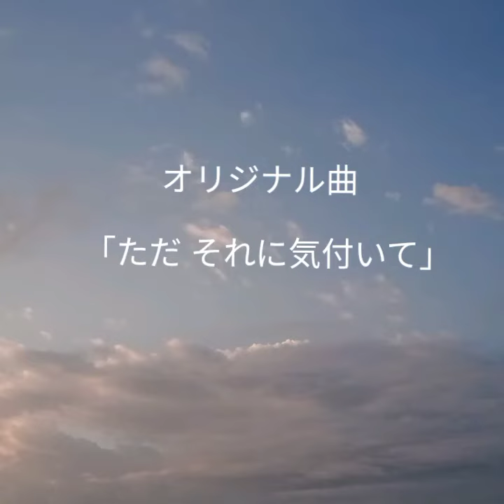【オリジナル曲】ただ それに気付いて / 夏音空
「ただ  それに気付いて」

大すきな音楽をまたできていることは
わたしにとってのしあわせです🌼☺️✨

ピアノから離れてしまっていた日々は
本当にくるしかったです。。

こうして音楽を続けられているのは
みなさんのおかげなんです。

みなさんからもらったたいせつなもの✨
音楽を通して
また誰かへと届きますように😌✨🕊✨

みなさん✨
聴いてくださって

聴いてくださったあなたが
大すきなこと
できていますように😌✨✨

これからも
できていけますように😌✨✨🌼

心を込めて歌いました✨

誰かの力になれたらいいな✨🕊✨

よかったら聴いて行ってください😌✨